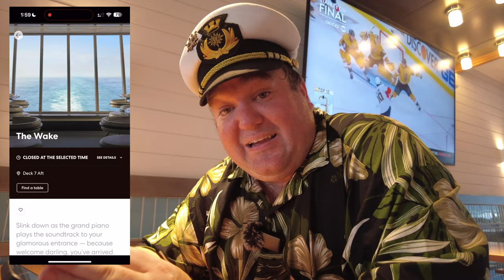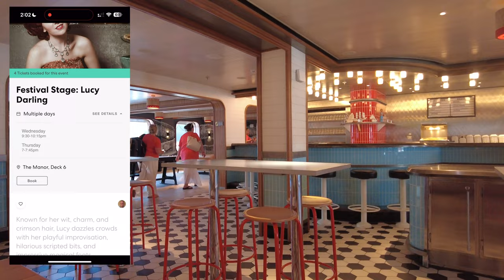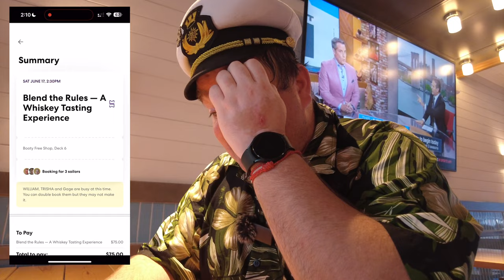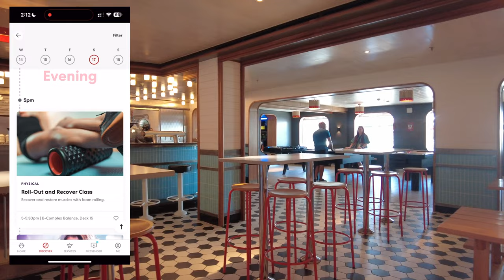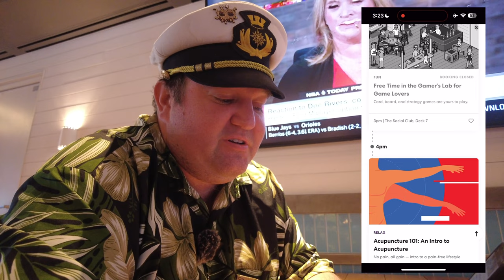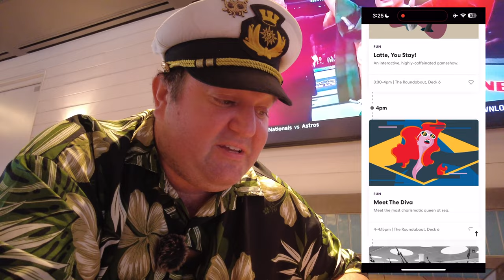Book Early Or Miss Out! Booking Shows, Events, Dining And More Once Onboard Virgin Voyages Ships!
Learn About EXACTLY Where You Need To Go And What You Need To Book IMMEDIATELY After Boarding A Virgin Voyages Ship! Wait Too Long And Everything Sells Out!